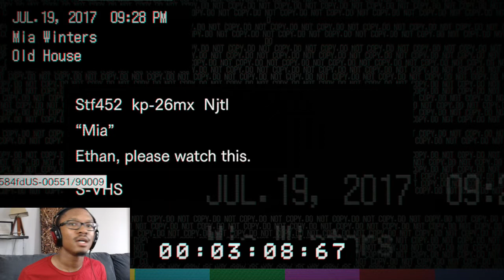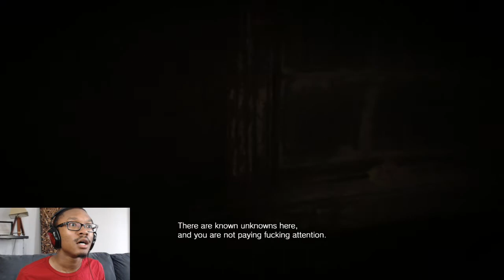ROAD RAGE (SEASON 2 PREMIERE!) | Resident Evil 7 S2 Ep. 01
Are you ready to embrace the terror? Join me as we explore the mysterious Baker Estate and unravel the horrors within! What terrible atrocities wait for us in the darkness? Will we survive? Or will we become "part of the family"? Find out in this exciting Let's Play of RESIDENT EVIL 7: BIOHAZARD!